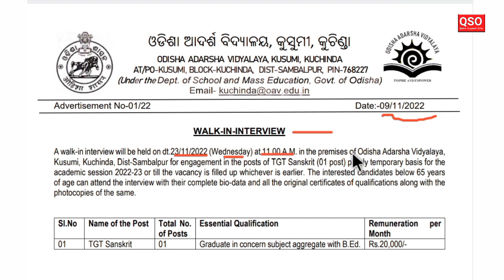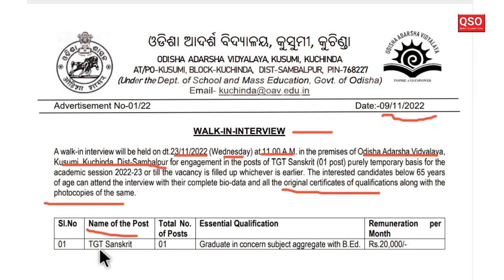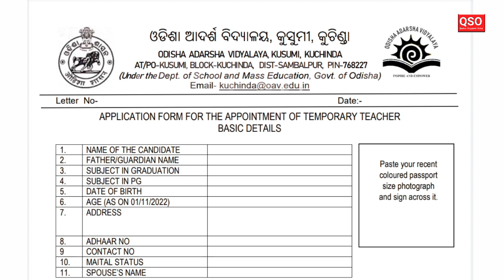Odisha Adarsha Vidyalaya Teacher post vacancy ! walk-in interview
*tag's reference:-Odisha adarsha Vidyalaya Recruitment
 Odisha adarsha vidyalaya recruitment
Oavs recruitment
oavs
Odisha job
 oavs job
 oavs recruitment 2022
oavs teacher post vacancy
odisha adarsha vidyalaya recruitment 2022 odisha adarsha vidyalaya teacher